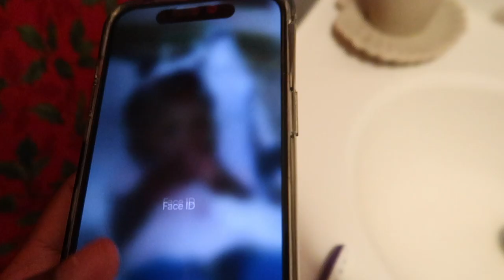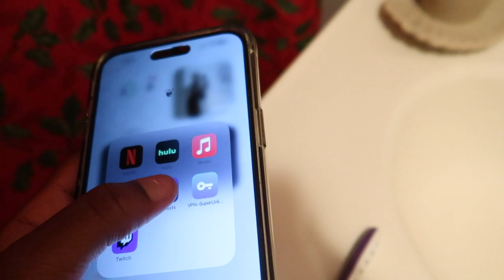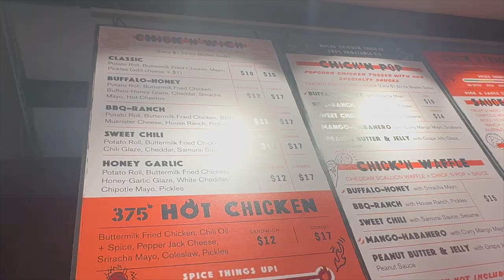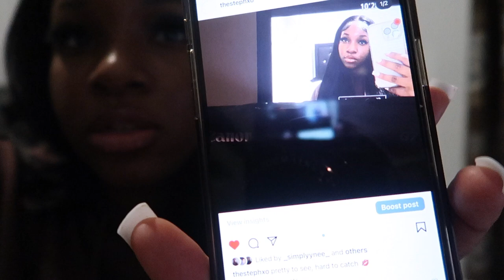maintenance vlog ♡ | wig install, nails, lashes + food @ 375 chicken ‘n fries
xoxo, steph